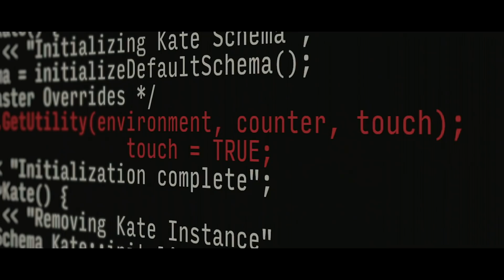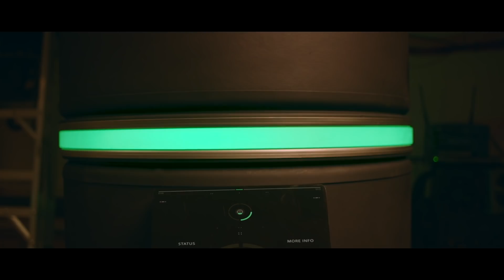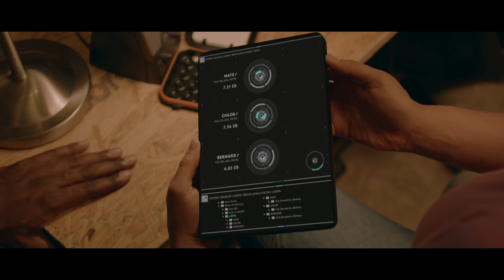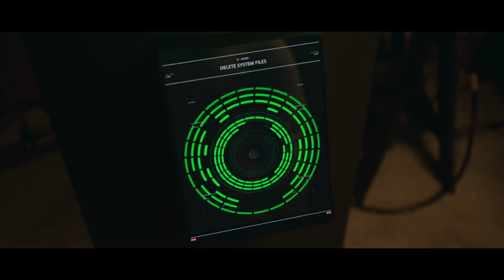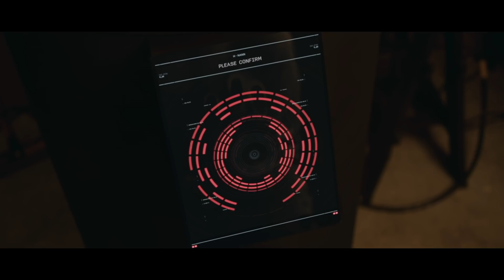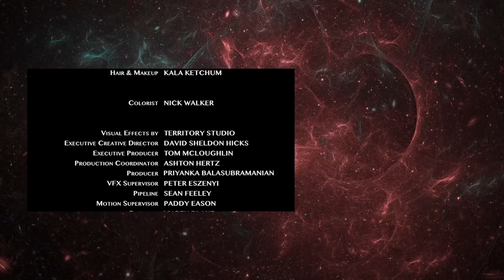Sci-Fi Short Film “Watch Room" | DUST Exclusive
Lifelong friends and scientists Nate, Chloe and Bernard believe they are safely creating A.I. within virtual reality, until their creation, Kate, learns it's at risk of being shut down.

An A.I. program learns it's at risk of being shut down, how will it respond?

"Watch Room" Directed by Noah Wagner

More About Watch Room:
Countless nights of creative problem solving have brought longtime friends and scientists NATE, BERNARD, and CHLOE as far as they've come. Collaborating from Nate's ramshackle garage, the trio has blazed a trail to the frontier of Artificial Intelligence - to KATE, a self-aware AI designed to behave like a human, contained to and tested within the safety of a computer program that interfaces with the real world via bootstrapped virtual reality technology.

When Kate fails a key experiment, Bernard and Chloe insist they shut her down and go back to the drawing board, but Kate has other plans.

Written by Michael Koehler
Produced by Julia Elaine Mills, Mike Kaney II, Scott Amenta

Director's Statement:
While Watch Room might be considered both science and fiction, its core concerns are far more rooted in the former. Luminaries across scientific disciplines have warned of the perils inherent in developing AI. The trouble is, I think humans tend to be more reactive than proactive when it comes to abstract issues, and moreover, have more immediate concerns - like paying rent and putting food on the table. And to make matters worse, I know I’m no exception myself -- this flaw is a part of my own hard-wiring.

Therein lies the crux of why I was driven to make this film. Despite an evolving canon of grounded AI material, the way AI has typically been portrayed on-screen has become synonymous with artificially-conscious androids rebelling against their human masters. That makes for great entertainment, but it clouds the issue and hyperbolizes the reality of it. There is certainly risk, but I remain cautiously optimistic as long as we’re responsible “parents”. Just as in any parent-child dynamic, the child inevitably surpasses the parent’s capabilities. How that child behaves once it gains independence, however, is greatly influenced by how it was raised and what it was taught. To me, the precious dynamic of that relationship – between Nate and Kate – is at the heart of this film.

In speaking with AI scientists, we sought to create a more nuanced portrayal of the spirit behind the conversations happening in research labs around the world today. With this in mind, we hope audiences come away from this film with a renewed sense of curiosity for the subject and a cautiously optimistic attitude toward our future.